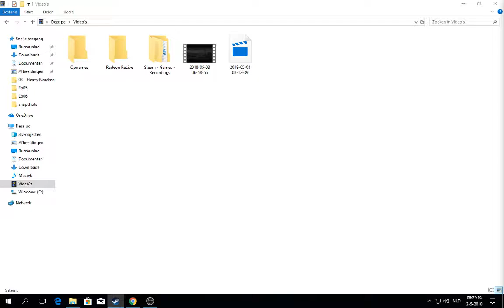[1/1] Witcher III - Wild Hunt - Episode 8 - [NC]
[The Witcher III - Wild Hunt]

Name: Geralt of Rivia
Player: Meikitamemo
Level: 4
Difficulty: Death March
Deaths: 23
Quests Recieved: [5]
Quests Completed: [2]
Quests Failed: [0]
With or Without Commentary: [Without]
[Time Stamps]

01:57 - 02:01 [Place of Power: Quen] [+1 Ability Point]
02:56 - [22nd Death]
02:57 - 03:48 [Loading Screen]
05:16 - [Diagram: Temerian Poniard]
06:01 - [Alchemical Formula: Werewolf Decoction]
06:19 - [Diagram: Spikeroog Aketon]
07:21 - 07:29 [Cutscene]
11:03 - 11:40 [Loading Screen]
18:09 - [Diagram: Velen Longsword]
19:57 - 22:02 Trading with an Merchant
22:03 - 25:28 [Round of Gwent] [Havekar Smuggler Card]
32:16 - [Quest Updated: The Nilfgaardian Connection]
33:00 - [23rd Death]
33:51 - 33:53 [Loading Screen]
36:01 - 39:22 [Cutscene]
40:00 - 41:06 [Cutscene]
41:34 - 43:34 [Cutscene]
43:51 - [Quest Completed: Nilfgaardian Connection]
43:55 - [Quest Recieved: Hunting a Witch]
44:07 - [Quest Recieved: Bloody Baron]
48:34 - [Diagram: Precision Bolt]
48:38 - [Alchemical Formula: Ekhidna Decoction]
49:36 - 53:43 [Round of Gwent] [Cahir Mawr Dyffryn Aep Ceallach Card]
53:50 - 54:30 Trading with an Trader
55:02 - 56:01 [Cutscene]
56:27 - [Quest Recieved: Contract: Shrieker]
57:05 - 1:00:45 [Cutscene]
1:01:13 - 1:04:15 [Cutscene]
1:04:16 - [Quest Recieved: The King of the Wolves]
1:05:19 - 1:07:54 [Cutscene]
1:09:33 - 1:09:55 [Cutscene]
1:10:34 - [Quest Completed: The King of the Wolves]
1:10:34 - 1:18:05 [Cutscene]
1:18:05 - [Quest Recieved: Family Matters]
1:18:48 - [Quest Updated: Family Matters]
1:25:26 - 1:28:17 [Cutscene]
1:28:24 - [Quest Recieved: The Pellar]

[Quests]

The Nilfgaardian Connection [Completed]
Hunting a Witch [Recieved]
Bloody Baron [Updated]
Contract: Shrieker [Recieved]
The King of the Wolves [Completed]
Family Matters [Updated]
The Pellar [Recieved]

Want Witcher III with commentary? Leave behind likes [25 likes = Hardcore Run + Livestream]